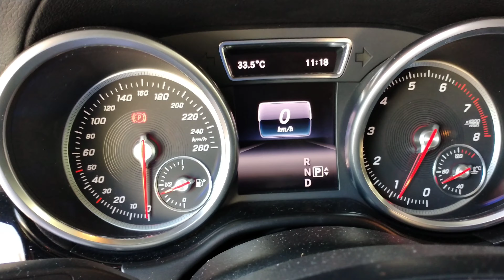Mercedes Benz GLE 400 2016 Papano Palitan ang Auxiliary battery?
Mercedes Benz GLE 400 auxiliary battery malfunction